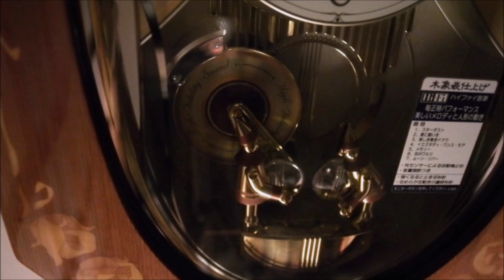セイコークロック SEIKO Premium ディスクドリーム LS224B からくり時計 Hi-Fi Melodies In Motion Wall Clock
プレミアムシリーズの第4世代型（RE557B系）ディスクドリームの全曲動画

歴代の伝統的な縦型のスタイルを踏襲、
FM音源曲目をHi-FI音源にリメイクしたような曲目が構成されており、
第3世代（RE544B）のダイナミックな動きを重視したモデルとは一線を画する立ち位置にある。
RE557Bはクリスタルベル音が中心に対し、こちらのLS224Bは伝統的なオルゴール音のみの構成になっている。
まさに正当進化型のディスクドリームである。
エムブレムでもHS441Sという同じ設計を用いたモデルが存在した。

A Seiko Melodies in Motion clock, Diskdream the 4th generation.
This model has 7 Hi-Fi sound hourly melodies, and was released in 2006.
Although the 3rd generation of Diskdream QXM112BRH is well known for the deformative dial, LS224B has the traditional vertical style like QXM124BRH and QXM124GRH.

0:00 - オープニング(Opening)

内蔵メロディ(Melody Includes)
1.　スターダスト(Stardust) - 0:28
2.　星に願いを(When You Wish Upon a Star) - 1:15
3.　美しき青きドナウ(An der schönen, blauen Donau - Walzer, Op. 314) - 2:07
4.　イエスタデイ・ワンス・モア(Yesterday Once More) - 2:54
5.　メモリー(Memory) - 3:42
6.　花のワルツ(The Nutcracker: Valse des Fleurs) - 4:25
7.　ムーン・リバー(Moon River) - 5:11